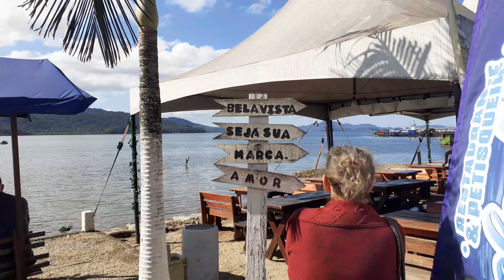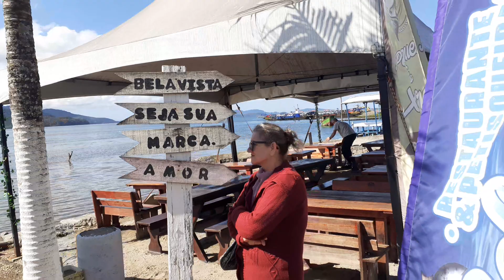Prainha da Vigorelle o recanto das belezas